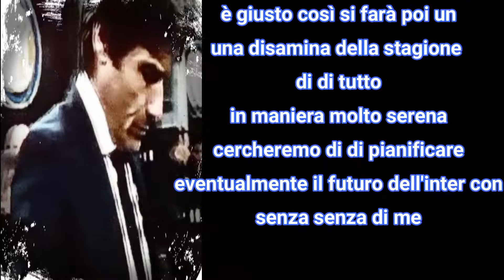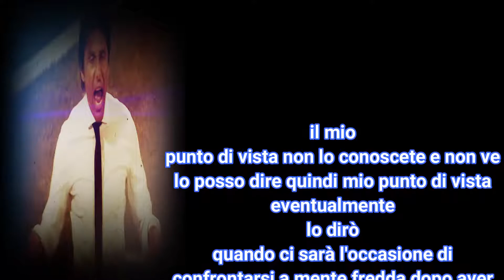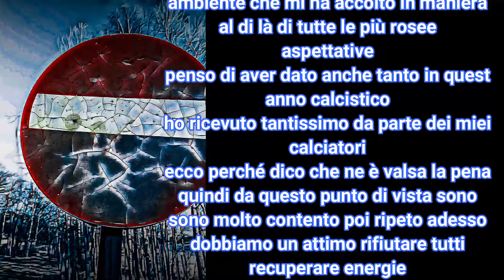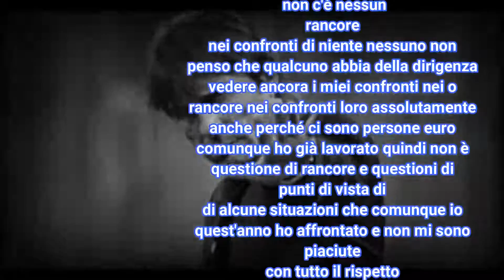Conte l'addio in nerazzurro ! I Titoli di coda dell'avventura all'Inter!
Conte ringrazia la casa nerazzurra, dalle sue parole si chiude il percorso all' Inter , Grazie Mister per le emozioni che ci ha dato in quest'anno all' intermilan fc e Buona Fortuna